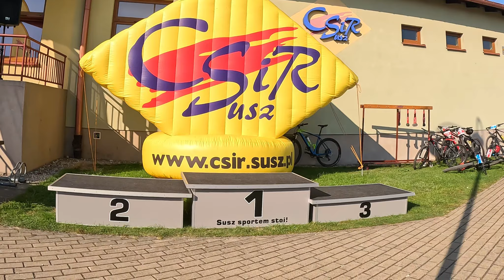Drugie miejsce Wheel Brothers - MTB Susz 2023